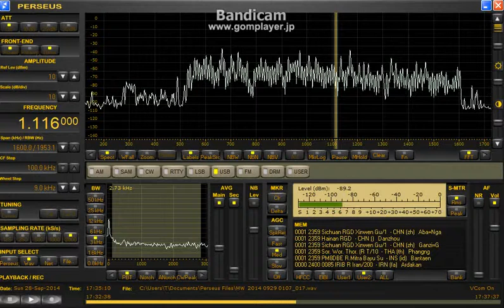1116 kHz AIR English news and IRIB Sep 28,2014 1732 UTC